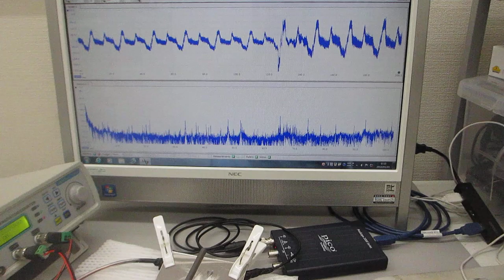超音波システム（音圧測定解析、発振制御）を利用した機械加工技術に関する基礎実験（刃物が接触する瞬間についての超音波実験）